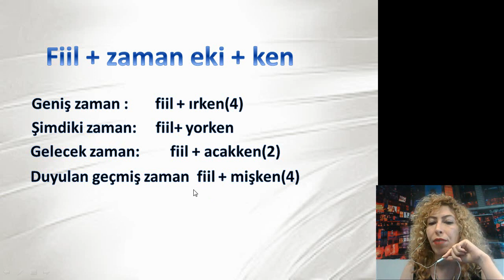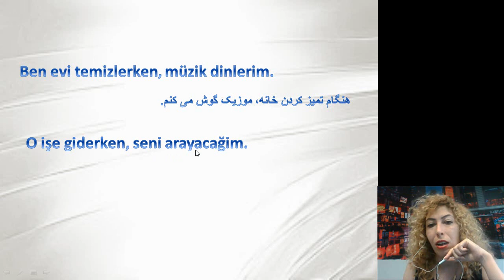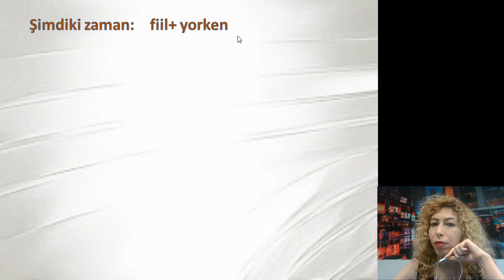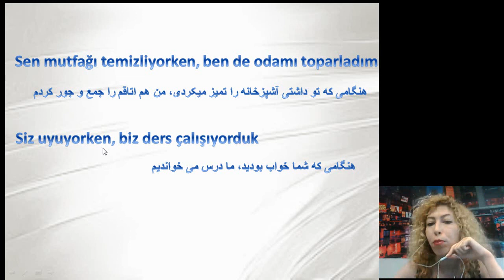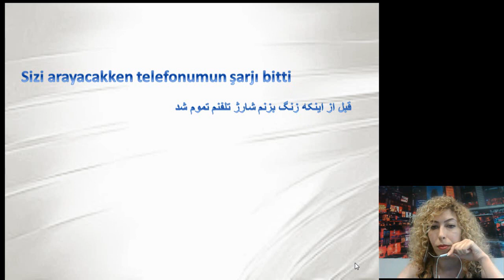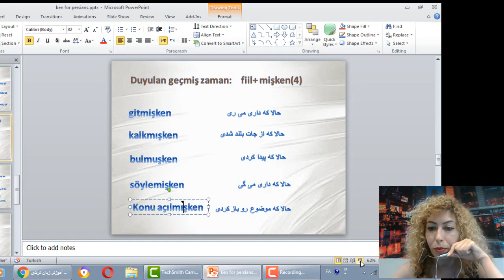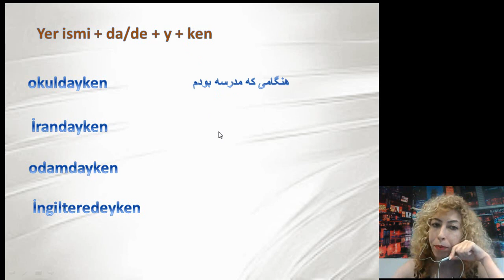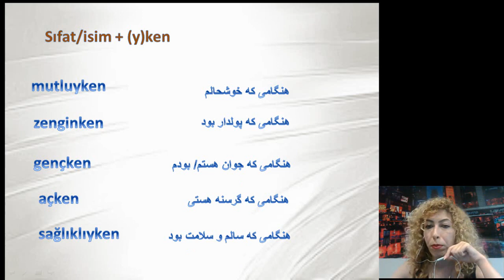درس چهل و سه43- آموزش ترکی استانبولی با شبنم - پسوند زمانی ken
در این ویدئو با پسوندی آشنا می شوبد که بسیار رایج است و در جملات زمانی به کار میرود. این پسوند را در خیلی جا ها و با ساختارهای زمانی مختلف می بینید.
ساختارهای متفاوت را توضیح دادم تا آخر ببینید
هر سئوالی دارید بپرسید
درس چهل و سه43- آموزش ترکی استانبولی با شبنم - پسوند زمانی را نشر دهید ken